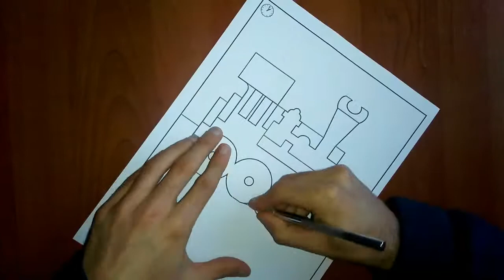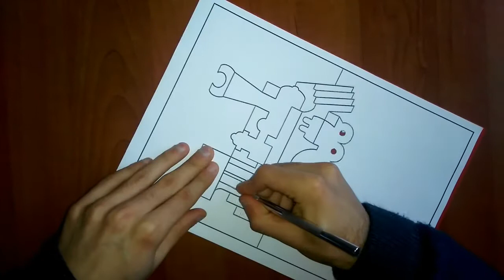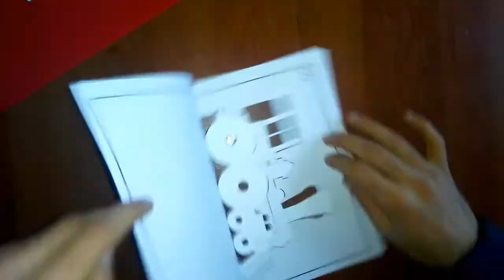Train popup card make and learn diy craft toturial